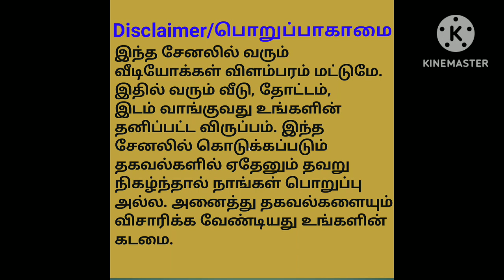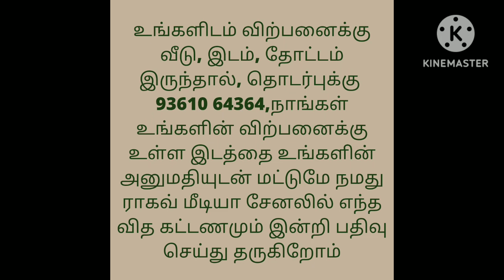40 ஏக்கர் புஞ்சை நிலம் விற்பனைக்கு/40 Acre Punjai Land For Sale/Road based/Ragav Media Real Estate